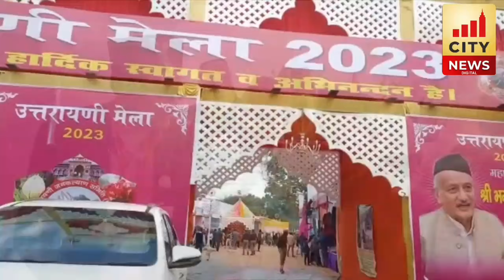Bareilly में शुरू हुआ...